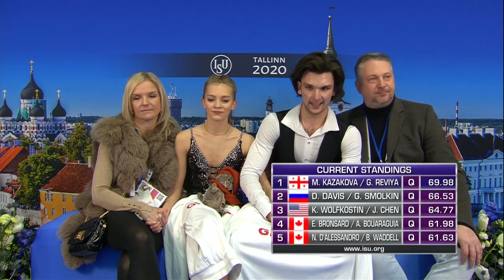Kazakova/Reviya | Ice Dance Rhythm | ISU World Junior Figure Skating Championships